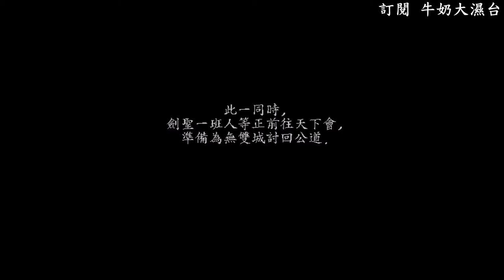風雲之天下會 #6 - 步驚雲決戰劍聖!!! 牛奶大濕台